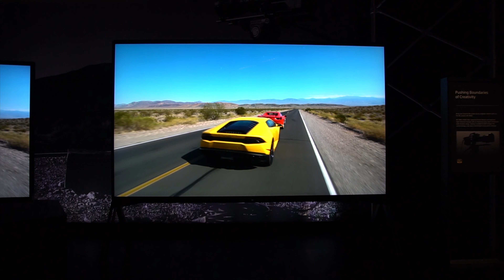98 Zoll 8K Fernseher / Master Series TV und mehr bei SONY | CES 2019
Sony hat uns auf die CES 2019 eingeladen und hatte einiges zu zeigen. Die Firma hat ihre neuen Fernseher dabei gehabt und uns gezeigt wie schön ein OLED oder 8K Bild sein kann.

Dazu ist der Sound aber auch wichtig und Sony hat in ihrem ganzen Lineup eine Lautsprecher Technologie verbaut, die direkt aus dem Bild den Sound ertönen lässt. Somit gibt es ein besseres Raumgefühl und gerade bei gesprächen fühlt man sich wie in mitten von dem Geschehen.

In diesen Video sind folgene TV Modelle zu sehen, die in der ersten Jahreshälfte 2019 in den Handel kommen werden:

Sony Master Series:

Sony Z9G Supersized 8K Fernseher
Sony A9G 77, 65 und 66" OLED Fernseher

Alle Sony Master Series Fernseher verwenden den Picture Perfect X1 Prozessor um das Bild am nächsten an das original aus Hollywood zu bringen.

Dieses Video wurde mit dem Cyberlink PowerDirector bearbeitet. Einfach und schnell zu schönen Lösungen kommen unter Windows 10

Editing and Thumbnail: Eszter Radi